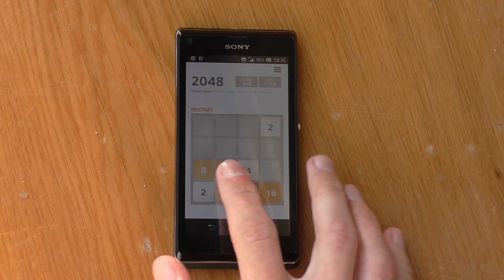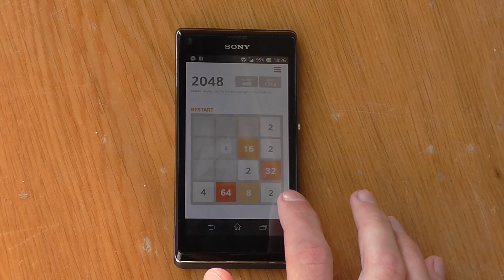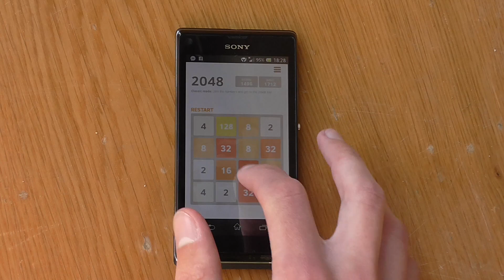[WAD]HD™ - 2048 :DDD